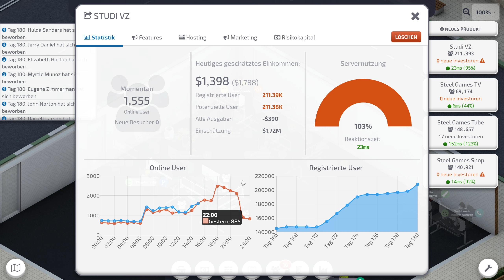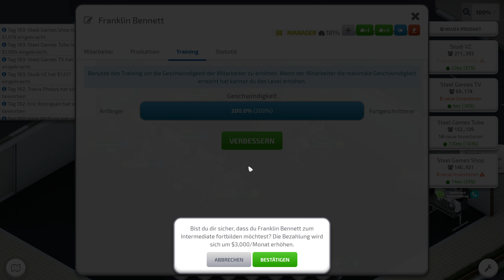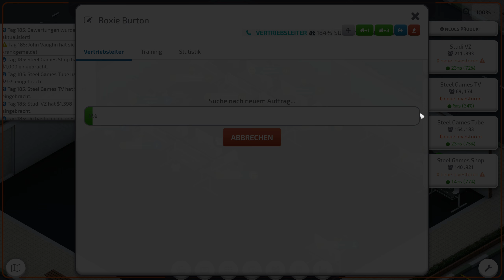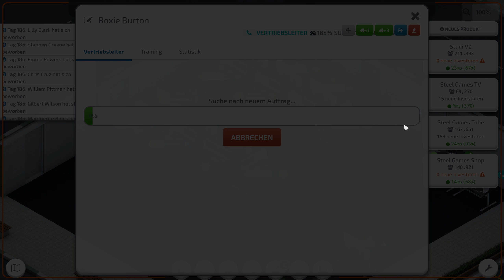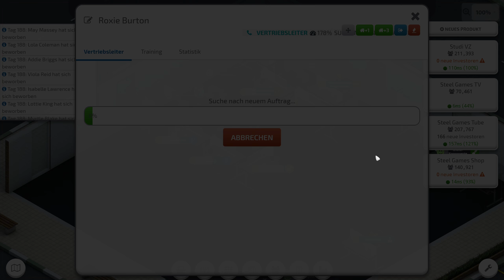Startup Company Beta 16 - 60 k Verpulvert - Let's Play 13 - Deutsch - German